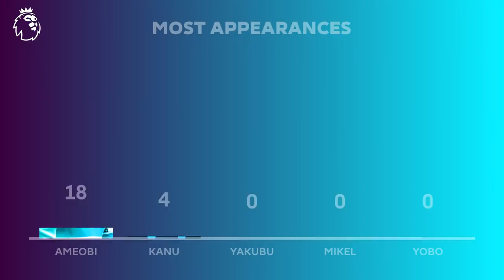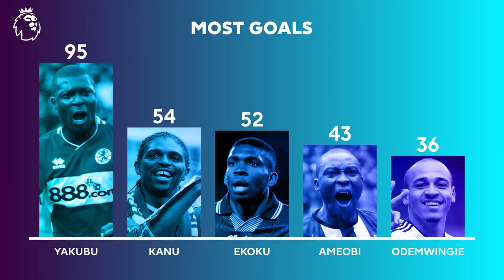Who’s the Premier League’s best ever player from Nigeria? 🇳🇬 | Around the World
Welcome to Around the World, a series showcasing some of the best players and moments from Premier League history. Episode six explores Nigeria and features Kelechi Iheanacho (Manchester City, Leicester City), Odion Ighalo (Watford, Manchester United), Alex Iwobi (Arsenal, Everton), Wilfred Ndidi (Leicester City), Victor Moses (Wigan Athletic, Chelsea, Liverpool, Stoke City, West Ham United), Jay-Jay Okocha (Bolton Wanderers) and more!

From past or present, who is your favourite Premier League Nigerian player?

ขอต้อนรับทุกคนสู่ Around the World, รายการที่จะพาไปพบกับบรรดานักเตะและช่วงเวลาสำคัญต่างๆในประวัติศาสตร์ของพรีเมียร์ลีก ในตอนที่หกเราจะพาไปยังประเทศไนจีเรียเพื่อพบกับ เคเลชี่ อิเฮียนาโช่ (แมนเชสเตอร์ ซิตี้, เลสเตอร์ ซิตี้), โอเดี้ยน อิกาโล่ (วัตฟอร์ด, แมนเชสเตอร์ ยูไนเต็ด), อเล็กซ์ อิโวบี้ (อาร์เซน่อล, เอฟเวอร์ตัน), วิลเฟร็ด เอ็นดิดี้ (เลสเตอร์ ซิตี้), วิคเตอร์ โมเซส (วีแกน แอธเลติก, เชลซี, ลิเวอร์พูล, สโต๊ก ซิตี้, เวสต์แฮม ยูไนเต็ด), เจย์-เจย์ โอโคชา (โบลตัน วันเดอเรอร์ส) และอีกเพียบ!